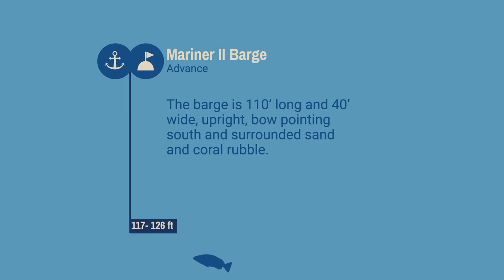Pompano Beach Wrecks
school project- ad about Pompano Beach Wreck Park